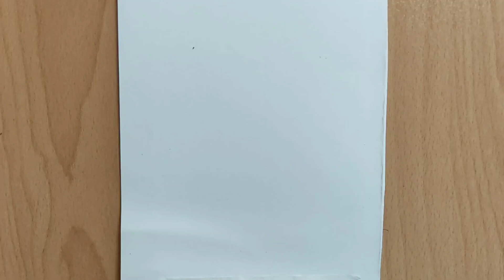How to draw spiderman || step by step drawing||drawing tutorial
Hello guys, I hope you are doing well. In this video, I taught you how to draw the attractive character of Spider-Man and enjoy the fact that recently the animation of Spider-Man in Spider-Man is being released.

I post painting and drawing training videos on my YouTube channel daily.